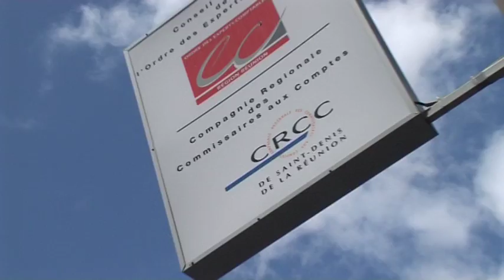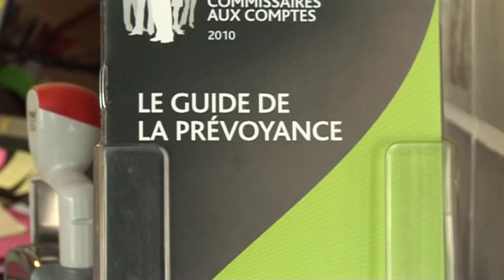Invitation au Grand Hôtel du lagon, les 2 et 3 novembre 2010